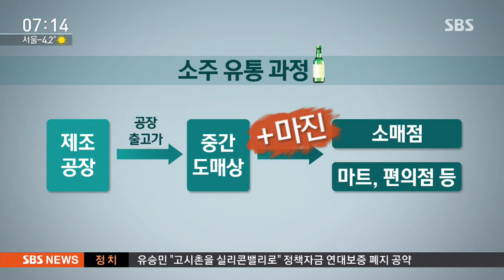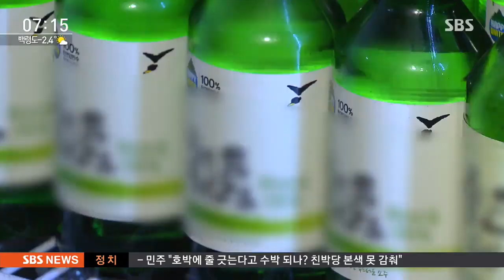소주 출고가는 천 원, 식당은 5천 원…차이 나는 까닭 / SBS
요새 소주 한 병에 5천 원 받는 식당이 늘고 있습니다. 한 병에 천 원 정도면 사다놓는 소주를 다섯 배까지 높여서 파는 데 대해서, 소비자들 불만이 만만치 않습니다.